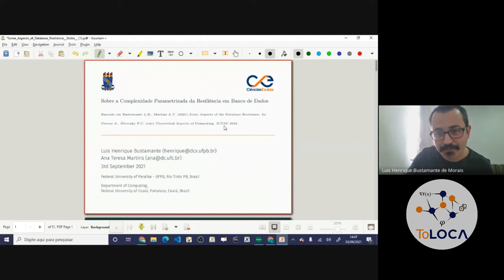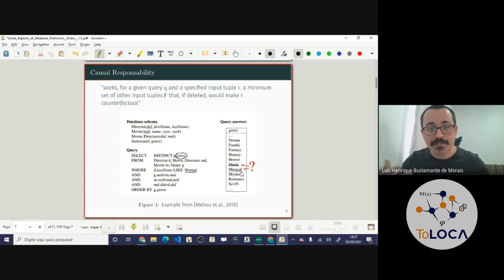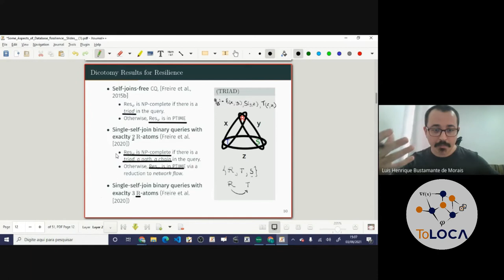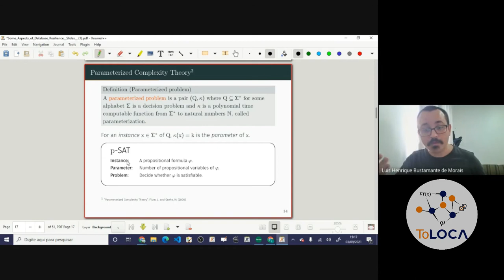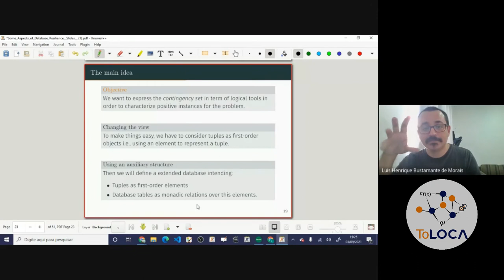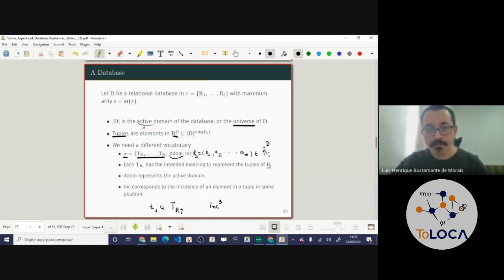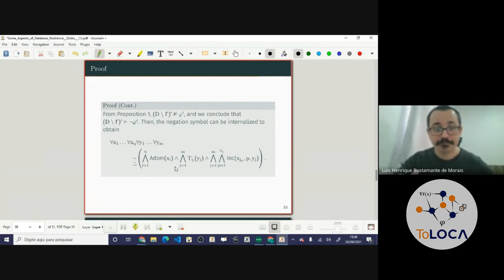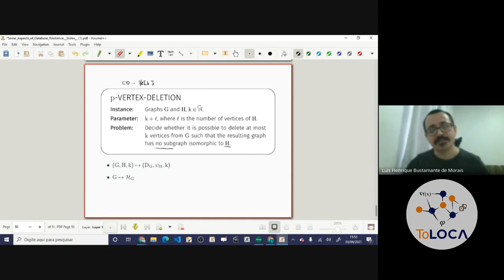Sobre a complexidade parametrizada do problema da resiliência em banco de dados.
Expositor: Luis Henrique Bustamante (DCX-UFPB)

Resumo: O problema da resiliência em banco de dados consiste em decidir se existe um conjunto de tuplas, que após removidas do banco de dados, faz com que uma consulta booleana conjuntiva seja avaliada como falsa no banco. Uma abordagem parametrizada pode evidenciar para quais classes de consulta booleana o problema é  tratável.